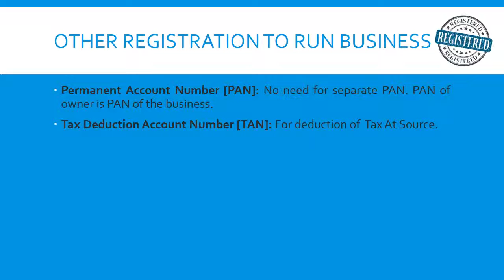Is setting up proprietary concern a bad idea?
Proprietary Concerns

Mr. Samarth, a young boy came to our office to know about the procedure of setting up a company for him. He wanted to serve as a freelancer to a US company in the software industry. When I asked him, he said he has no plans of joining hands with any of his friends to do this business. So, I suggested him to set up a proprietary concern. But he was not very convinced with my reply. He said “ Don’t you have experience in setting up private limited company’; by his question, I could make out that this boy has read a lot about setting up private limited company through internet sources. More or less, he had made up his mind to set up a private limited company before he entered my office.

This was not new to me, for that matter we incorporate over 200 companies per year and equal number of other entities. Setting up entity (or company) is based on the need and requirement. There is no particular fancy for a particular type of entity.

Without losing my patience, I explained about proprietary concerns to this boy-

Entity Registration – for a proprietary concern there is no Entity registration. For a partnership firm, you have to prepare a partnership deed and get the firm registered under Registrar of Firms (ROF) and for a private limited company, you have to prepare MOA and get the company registered under Registrar of Companies (ROC). So, the advantage of proprietary concern – save the cost of setting up Entity!

Business Registration – This is same for all, be it proprietary, partnership or company. If you intend to sell goods, then register for VAT, for providing service, you have to register under Service Tax Laws, for setting up shop or office, you have to register under Shops and Establishment, etc.

Bank Account - All business, irrespective of the type of entity, should have Current Account in a Bank.

Taxes – As a proprietary concern, you will be assessed as Individual taxpayer. You will pay taxes based on tax slabs applicable for the respective financial year. Firms and companies have to pay 30% taxes on their net profits.

Service Tax Payment – Proprietary concerns have an advantage over Companies when it comes to payments of service tax dues. You can pay service tax dues on every quarter as against the Companies which have to pay every month. For that matter, even partnership firms have to pay taxes on quarterly basis. This will help for better cash flow management.

Advance Tax – The first advance tax payment is due on 15th Septemer against 15th June in case of Companies. This will also help in better cash flow management.

Liability – The liability, if you borrow money from the bank/financial institutions will be the same for proprietary concern or a private limited company. Generally, in 99% of the cases; the lenders take personal guarantee of the Directors of the Companies while lending money to their companies. The proprietors or the directors of the companies are equally responsible for all statutory liability payable to the Governments.

Name - You can choose the name you feel like! Just a word of caution, please get your name checked through your consultant in Trade Mark Registry, if the name which you chose is already registered under trade mark, better you look out for an alternative name. Otherwise, there is no restriction on the type of name which you can keep for your dream venture.

Designation – In case of proprietary concern, you can call yourself as Proprietor (for females – Proprietrix)

PAN – there is no need to obtain a separate number for proprietary concern. You have to use your personal PAN for all transactions.

TDS – You needn’t bother to comply with Tax deduction at Source (TDS) provisions on all the payments made by your concern, till you reach a turnover of Rs.1 Crore per year.

I will write more about proprietary concern in my next article. Before ending this article, I must say that based on the need or requirement, proprietary model of business is not a bad idea. It’s easy and cheaper to set up and cost effective to maintain.